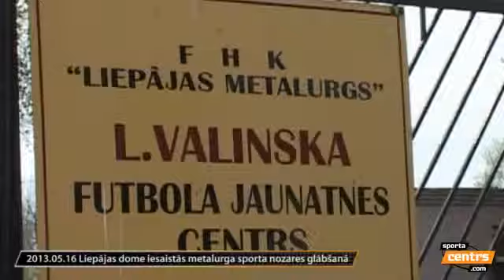Liepājas dome iesaistās metalurga sporta nozares glābšanā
16. maijā Liepājas pilsētas domes sēdes darba kārtībā papildus tika iekļauts jautājums par finansējuma piešķiršanu SK "Liepājas metalurgs" Jaunatnes sporta centram algu izmaksai treneriem. Deputāti nolēma maijā atvēlēt gandrīz 19 tūkstošus latu, lai izmaksātu algas 22 treneriem, kas trenē sporta kluba "Liepājas metalurgs" bērnu un jauniešu futbola un hokeja komandas.
Vairāk par to lūkojat Sportacentrs.com sagatavotajā sižetā no Liepājas.